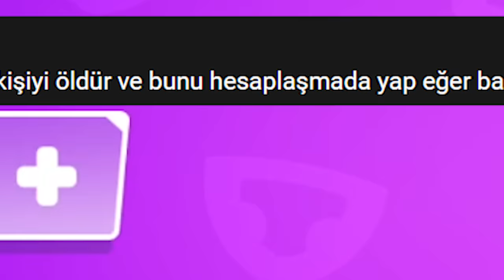görev: brawl passı aç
Merhaba XO Ailesi , Brawl Stars da gerçekten çok komik çok eğlenceli bir video oldu , iyi seyirler.